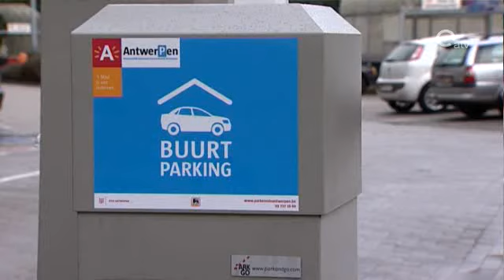Parkeermiserie in Antwerpen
De Stad Antwerpen kampt met een parkeerprobleem. Dat blijkt nu ook duidelijk uit de stadsmonitor van de Vlaamse overheid. Zestig procent van de Antwerpenaren ondervindt problemen als ze een parkeerplaats zoeken. Binnen de Singel zijn er bijna 37.000 parkeerplaatsen, maar de Stad reikt meer dan 52.000 bewonerskaarten uit, zo vallen dus 15.000 mensen uit de boot bij het zoeken naar een plekje voor hun auto. Het stadsbestuur wil het probleem indijken met nieuwe buurtparkings, al gaat het moeizamer dan verwacht.